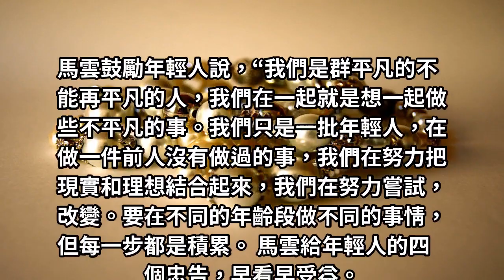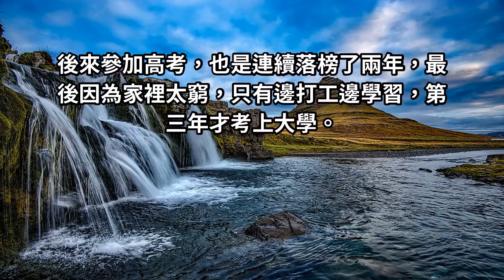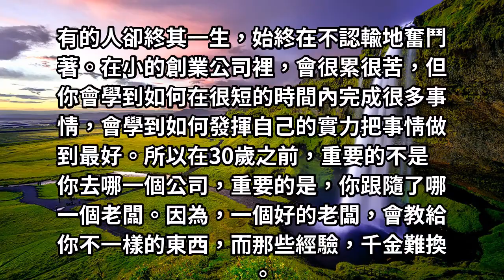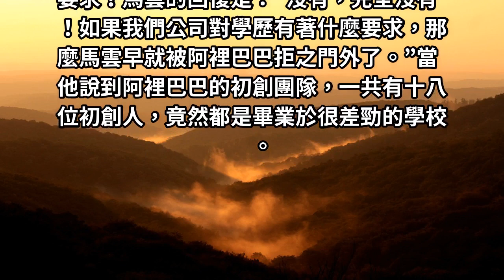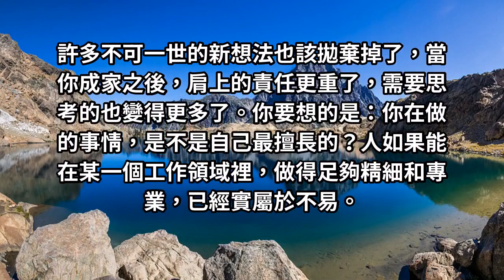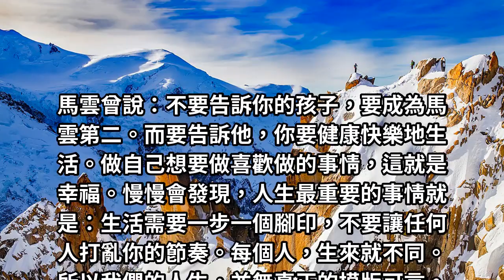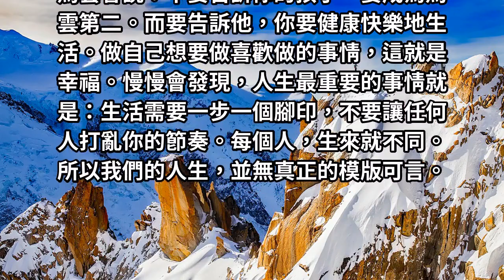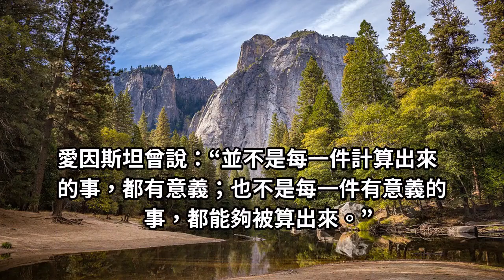你的年齡決定你能否成功！馬雲給年輕人的四個忠告，早看早受益！